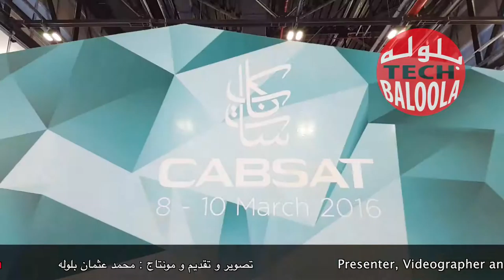Baloola Tech CABSAT 2016 STEADICAM G70-X بلوله تك كابسات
Baloola Tech - CABSAT 2016 - STEADICAM G70-X تغطية برنامج بلوله تك لمعرض كابسات 2016 - المعرض الدولي للإعلام الرقمي واتصالات الأقمار الصناعية 2016 و   الذي إقيم في مركز دبي الدولي للمؤتمرات و المعارض خلال الفترة من 8 حتى 10 مارس 2016
و نغطي أحدث أجهزة ثبات الكاميرات STEADICAM G70-X
أتمني لكم مشاهدة ممتعة
Baloola Production - Baloola Tech - CABSAT 2016
STEADICAM G70-X
تصوير و تقديم و مونتاج : محمد عثمان بلوله
Presenter , Videographer & Editing : Mohamed Baloola - Baloola Production
تحياتي
Instgram : mohamedbaloola
‪#‎uae‬ ‫#‏الامارات‬ ‪#‎mydubai‬ ‪#‎sudanese‬ ‪#‎sudan‬ ‫#‏بلولة‬ ‫#‏السودان‬ ‫#‏سوداني‬ ‪#‎dubai‬ ‫#‏البلولة‬ ‪#‎baloola‬ ‬
‫#‏بلوله‬